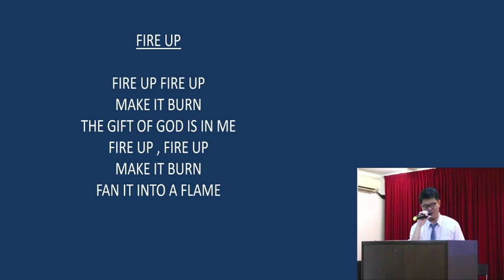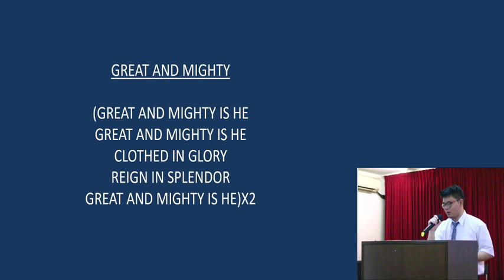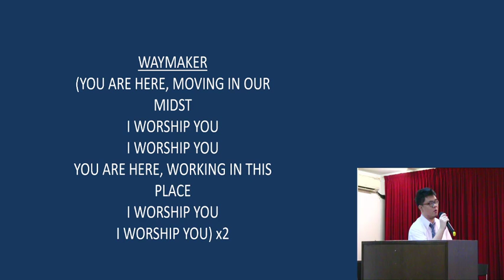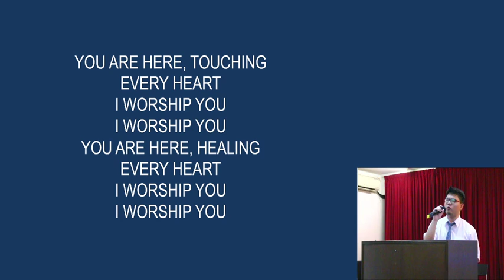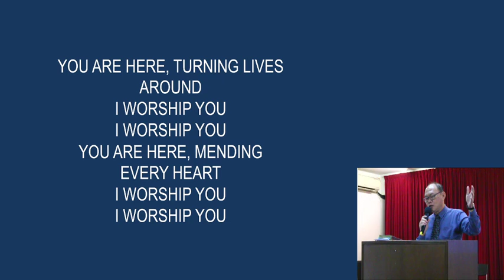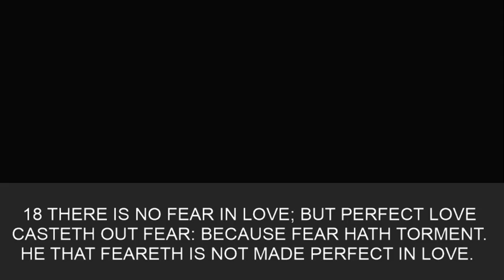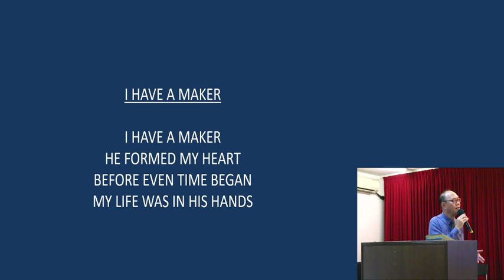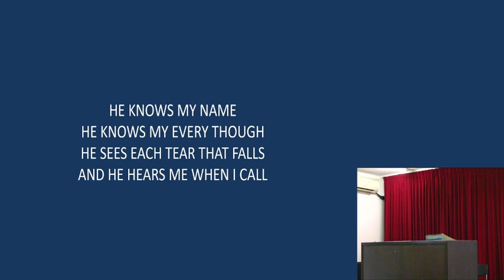Self Defeat - Church Service Ep105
EVERY SUNDAY 7:30PM GMT+8
EVERY WEDNESDAY 8PM GMT+8